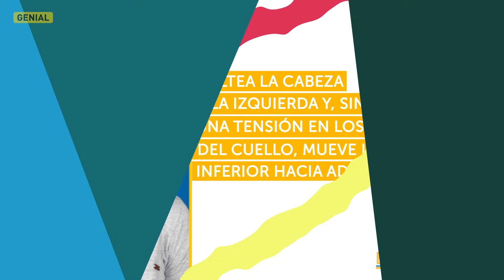7 ejercicios más eficientes para deshacerte de la papada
Todo el mundo quiere mantenerse en forma y permanecer joven tanto tiempo como sea posible. Todos sabemos que comer bien y hacer ejercicio son hábitos buenos, pero ¿sabías que debes entrenar los músculos faciales al igual que entrenar tu cuerpo? De lo contrario, pierden su firmeza a medida que envejeces. Podrías pensar “Oh Dios, ¡una cosa más para entrenar! ¡Si apenas he pagado mi mensualidad en el gym!". No te preocupes: no necesitas ningún equipo especial para los siguientes ejercicios. Puedes hacerlos en este momento enfrente de tu computadora.  Bueno, empecemos con los Siete ejercicios más eficientes para deshacerte de la papada.